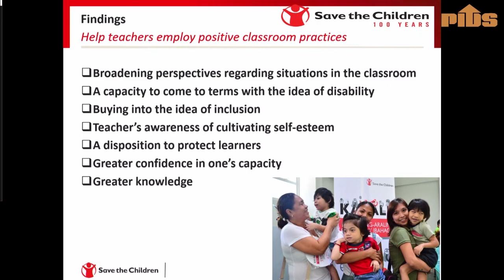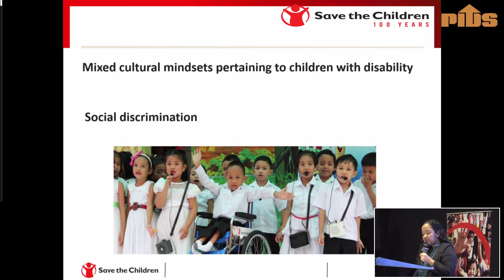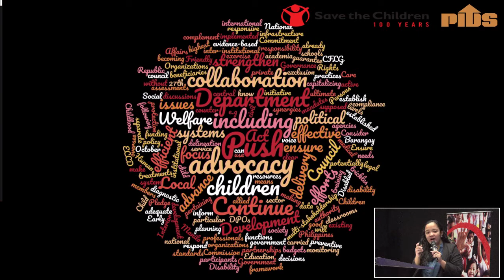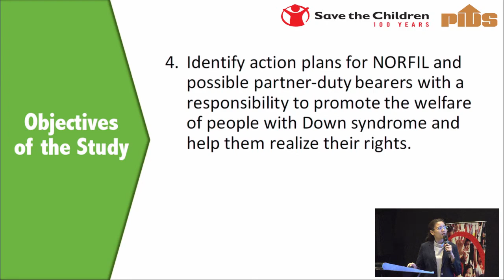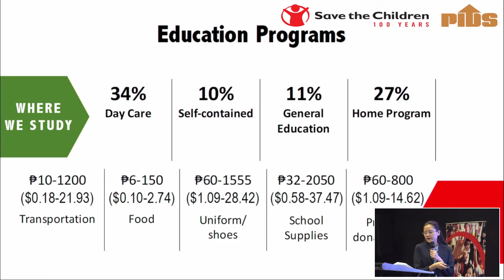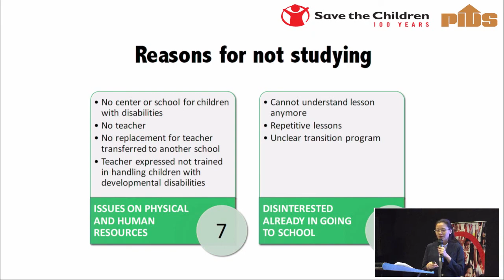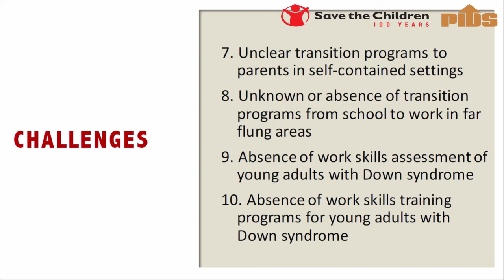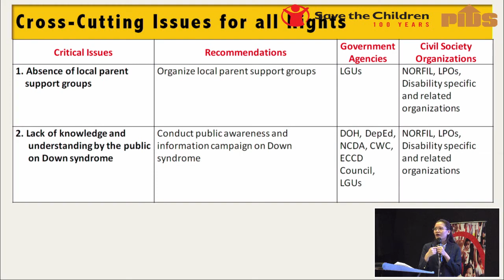Research Forum on Inclusive Education (Part 2)